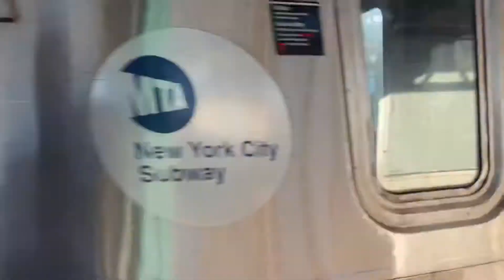Subway Railfanning at 3 locations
Taken on Saturday January 2nd, 2021. Taken at 34th street, 42nd street Bryant park, and Woodside 61st street Enjoy!